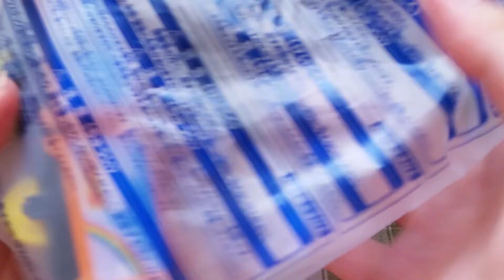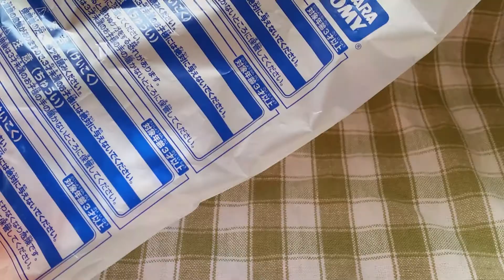ハウジングプラザ三鷹のイベントでGETした景品を紹介(*^^*)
・ハウジングプラザ三鷹のイベントでGETした景品を紹介します(*^^*)
また機会があれば、挑戦したいと思います‼